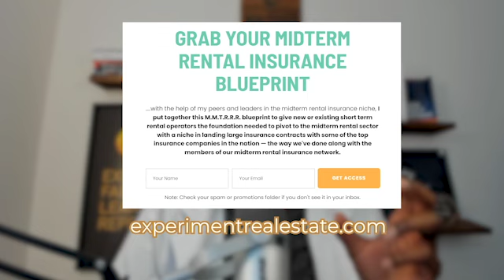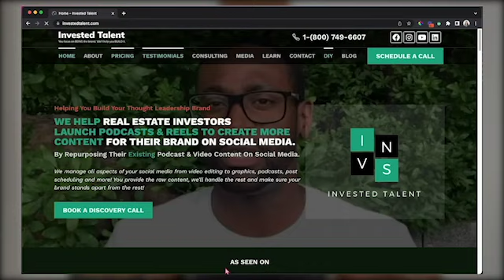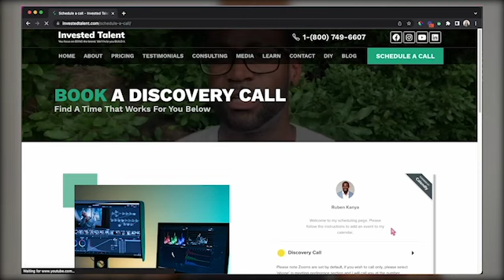Mid-Term Rental Wealth Retreat Recap Pt. II with Ruben Kanya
Increase Your Chances of Landing MTR Insurance contracts in your market by Joining Our 2-Day

If you missed the MTR Wealth Retreat, join the 6-Figure MTR Workshop with Ruben Kanya and Dr. Rachel Gainsbrugh

In a dynamic collaboration with Dr. Rachel Gainsbrugh and the Short Term Gems Team, Ruben co-hosted the highly anticipated Mid-Term Rental Wealth Retreat in the picturesque setting of Destin, Florida. The retreat kicked off with Ruben’s engaging session titled “Unlocking Your 10x Potential,” designed to empower investors with the mindset shift needed to transform their lives.

The Mid-Term Rental Wealth Retreat emerged as a perfect haven for investors seeking to explore the powerful “two-door strategy,” a fusion of short-term and mid-term rental approaches aimed at achieving financial freedom. The intimate nature of the retreat allowed participants to delve deep into insider information and gain a competitive edge. From the nuances of analyzing short-term rental markets using key metrics like annual rental revenue as a percentage of property value and the 50% occupancy rule, to valuable insights on design, profit strategies, and the innovative C.R.O.W. method (Connections, Recommended Professionals, On Trend, Word of Mouth), attendees left equipped with a comprehensive toolkit to excel in the marketplace.

This episode serves as a unique opportunity for those curious about the Mid-Term Rental Wealth Retreat to get an insider’s feel for the event. Tune in to gain a sneak peek into the wealth of knowledge, networking opportunities, and transformative experiences that await participants in this exclusive retreat.